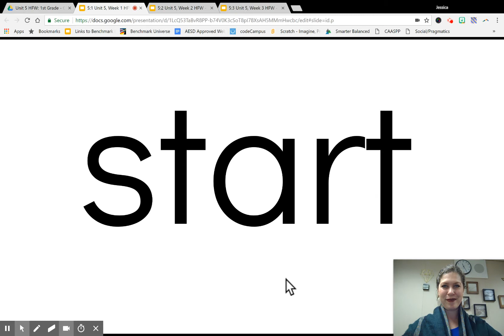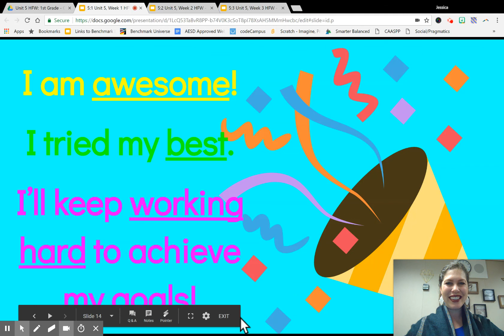5:1 Unit 5, Week 1 HFW - 1st Grade